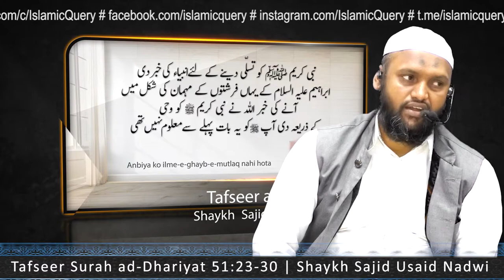Anbiya ko ilm-e-ghaib-e-mutlaq nahi hota | Prophets does not have knowledge of unseen Sajid Nadwi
Tafseer Surah ad-Dhariyat 51:23-30 | Shaykh Sajid Usaid Nadwi
Allah ka tasalli dene ka tareeqa

Urdu Tafseer of Quran by Shaykh Haafiz Muhammad Sajid Usaid Nadwi, Imaam and Khateeb of Masjid-e-Taqwa Paramount Colony Tolichowki Hyderabad Telangana India Hindustan Hind Bharat

تفسیر قرآن شیخ حافظ محمد ساجد اسید ندوی امام و خطیب مسجد تقوی ٹولی چوکی حیدرآباد تلنگانا انڈیا ہندوستان بھارت

Salafi speakers

Speaker.com/user/radio

Urdu speakers:

Murtada Bakhsh
syed
Ehsaan-e-Illahi Zaheer
adv
Abdul Razzaq Sajid
Murtaza Baksh
R.K. Noor
Shafiq-ur-Rehman
Jalaluddin Qasmi
Jarjis Siraji
Maqsood ul Hasan Faizi
Meraj Rabbani
Sanaullah Madani
Talib-ur-Rehman
Zafar-ul-Hasan Madani
faiz